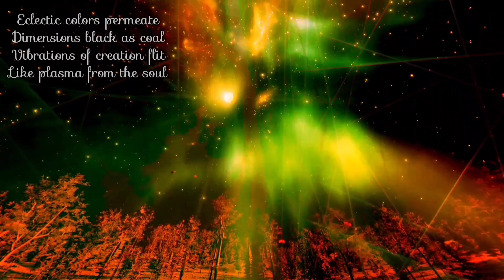'Butterflies' ... msg from John Lemon with [Composer] Michael A Levine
Greetings everyone

This video is yet another that's been in the queue for over a year... enjoy!

A warm special thanks to [Composer] Michael A Levine for this fabulous cue

Butterflies

Animated butterflies electrify the air
Spirits all around arise like flashes from a flare
Eclectic colors permeate dimensions black as coal
Vibrations of creation flit like plasma from the soul

Butterflies are buoyant when they're restless to the bone
With glorious euphoria beyond the carnal zone
Monarchs merge like dancers in a choreography
Enchanting like the frantic climax of a symphony

Heat and blinding light ignite the pearl of innervation
Wild butterflies embrace the skies with love and adoration
The frequency of ecstasy is megamagnified
Sanctified these butterflies revitalize your mind

Reanimate your conciousness
Escape from your cocoon
Celebrate your spirit
On a moonlit rendezvous

Written by
©️2023 John Peacox

John Peacox
Footage
Open source

Cherelle Jardine
'Bleeding Water'

Garrett
'Little Dreams'

Garrett
'Ready To Rocket'